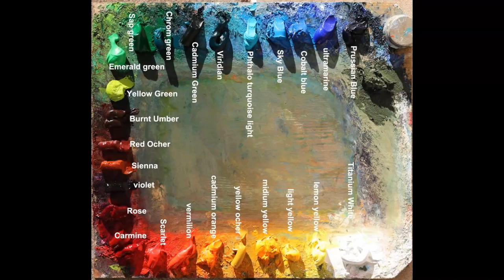#253 Oil Painting by Fu Dali